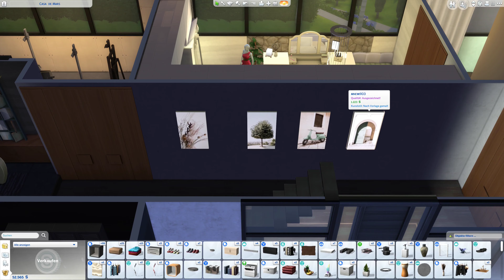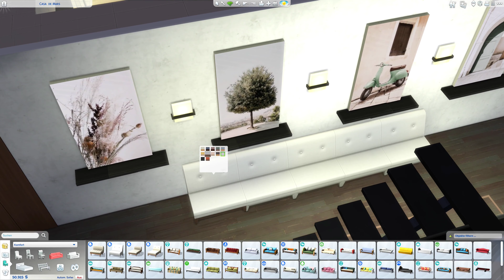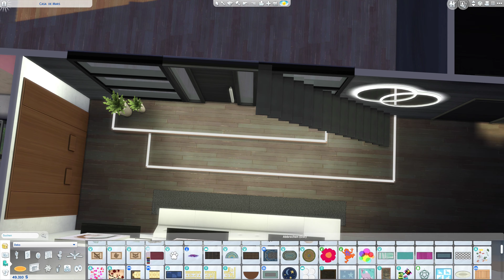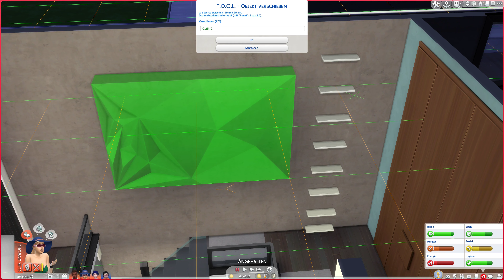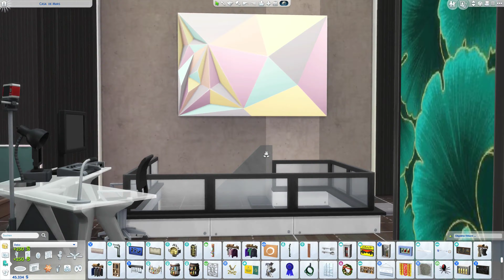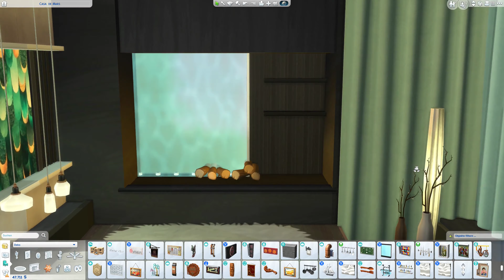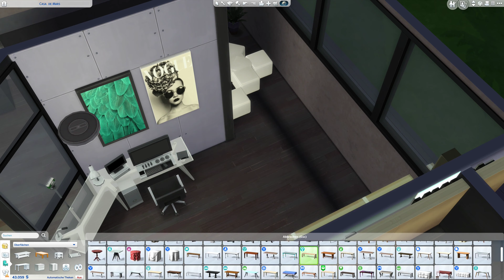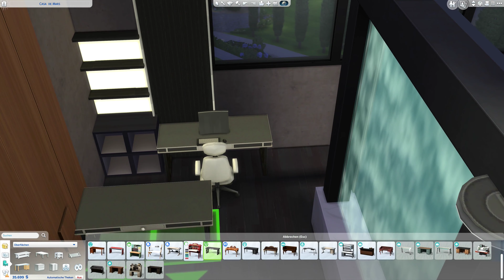SIMS 4 🔨 Step by Step ● Casa de Mars #077 [Deutsch|4K]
► SIMS 4:  Step by Step
► Casa de Mars • Playlist • httpsa://
​► Das Leben der Super-Reichen! • Das Let's Play zur Familie (Mars 2.0) •  Coming soon!
​► Meine SimsID: Heavenly79

» Große -, kleine Wohnhäuser, oder auch mal ein Gemeinschaftsgrundstück. Beim Step by Step werden jede Häuser verschiedenster Art Schritt für Schritt gebaut. Das entweder in Echtzeit, oder auch mal in doppelter Geschwindigkeit, je nach dem wie es sich bei dem Haus anbietet. Schaut dabei zu, wie die Häuser sich entwickeln. «

» IN MEINEM BESITZ «

• Die Sims 4 (Basegame)
• Die Sims 4 Hunde & Katzen
• Die Sims 4 An die Uni
• Die Sims 4 Nachhaltig leben
• Die Sims 4 Ab ins Schneeparadies
• Die Sims 4 Gaumenfreude
• Die Sims 4 Reich der Magie
• Die Sims 4 Traumhaftes Innendesign
• Die Sims 4 Luxus-Party Accessoires
• Die Sims 4 Sonnen-Terassen Accessoires
• Die Sims 4 Romantische Garten Accessoires
• Die Sims 4 Fitness Accessoires
• Die Sims 4 Kleinkind Accessoires
• Die Sims 4 Waschtag Accessoires
• Die Sims 4 Mein-erstes-Haustier Accessoires
• Die Sims 4 Moschino Accessoires
• Die Sims 4 Tiny Houses Accessoires
• Die Sims 4 Schick mit Strick Accessoires
• Die Sims 4 Paranormale Phänomene

• Simulation von Electronic Arts [2014]

• Let's Play Die Sims 4 Step by Step [2021]

​• PSN: Tadokiarika